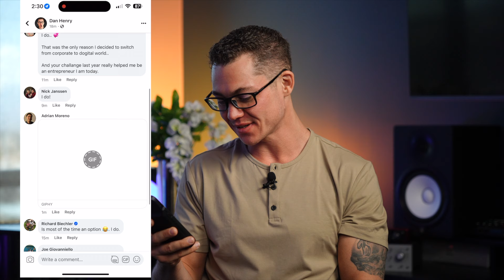Is This a Good Idea? Dan Henry and Kristine Mirelle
Dan Henry and Kristine Mirelle discuss questionable business practices and ideas in Kristine's segment of her podcast, "Is this a good idea?"

👉Want to Learn How to Make Fun Ads That Sell?

👉 Want to learn how you can make $300/day launching a low-ticket product?

👉 Want us to create your funny video ads and content for you?

0:00 Closing Technique #1 "You're too poor"
1:17 Closing Technique #2 "Today's Opposite Day"
1:53 Closing Technique #3 "Worst Mistake of your life"
2:18 Closing Technique "Extreme Shame"
2:48 Hiring and saving on Labor Costs
3:59 High Ticket Offers
6:02 Kristine asks Dan if he will promote her depressing book
6:58 Dan talks about his Micro-Penis
7:37 More Random Questions
11:32 Dan Henry Poops in his pants
13:48 We review the Facebook Prank